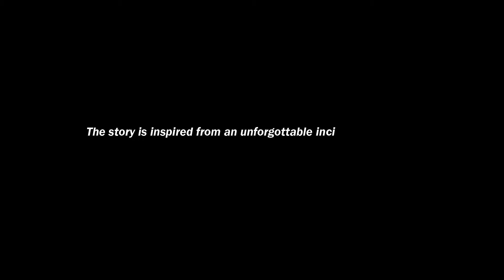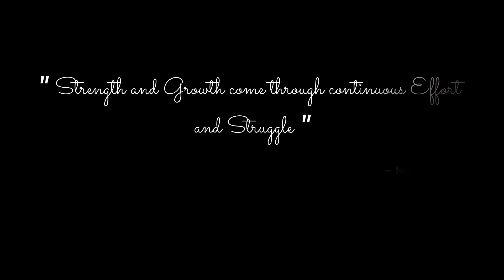STRUGGLE - Citykindle | Audio Story by Greencode Pictures | Narrated by Pritha Bhattacharya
CityKindle is the Audio Story Presentation of Greencode Pictures, where you will get to listen lot of beautiful stories in different timeline, and in a quite different way.  Just be a CityKindle listener and find out the special moment in every story.
'Love to Listen'

'Struggle' is the latest episode of CityKindle after long break where Pritha performed as the Storyteller and the story is written by Souvik.

Voice Direction: Santan Chakraborty
Thumbnail made by Souvik
Video editing and making by Souvik